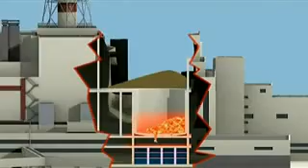Chernobyl: second nuclear explosion averted (3-5 Megatons)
From "The Battle of Chernobyl"